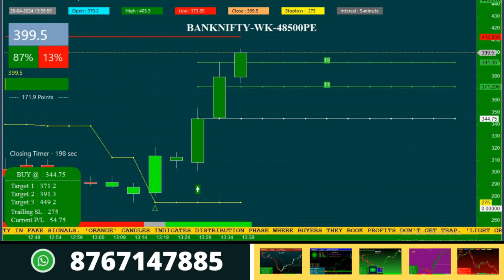Banknifty Live Call Recording Today Live Video for 48500 PUT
In today video you can see banknifty live call for 48500 put option strike proce that we recorded with confirmed targets.
This is the most sure shot buy sell signal indicator for nifty/banknifty options trading.

Play List

Thanks